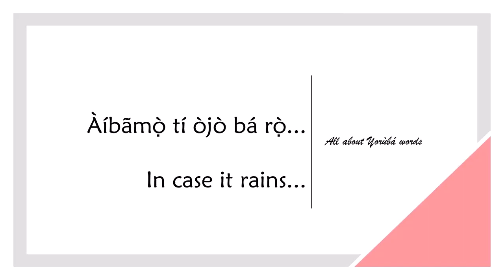How to say IN CASE in YORUBA